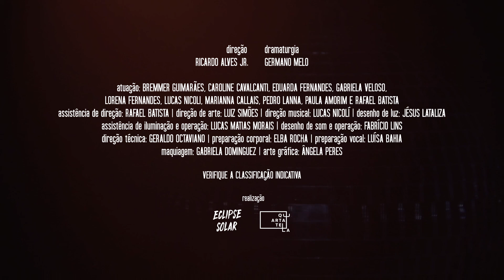Quartatela - Eclipse Solar - VAC 2020